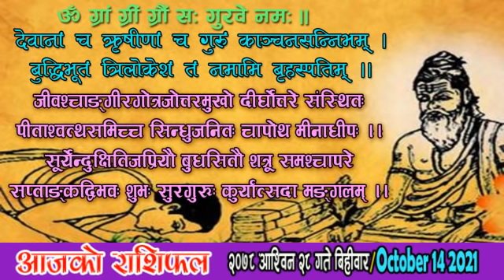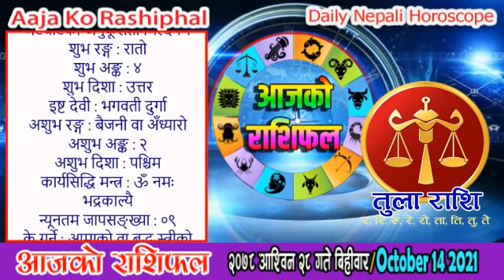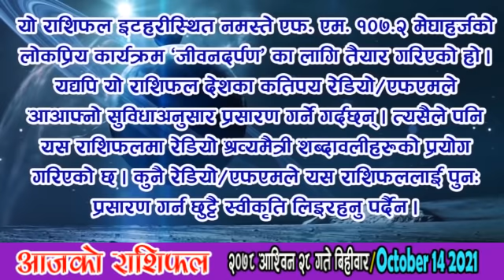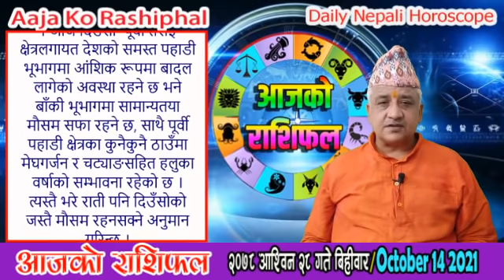आजको राशिफल | आश्विन २८ गते बिहीवार | OCT 14 2021 | Aaja Ko Rashiphal | Nepali Horoscope | Ashwin 28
आजको राशिफल
बिहीवार आश्विन २८, २०७८
१४ अक्टोबर सन् २०२१
Today's Rashifal
October 14 2021
Horoscope Prediction

पञ्चाङ्ग 03:58
बच्चाको नाम 05:32
शुभसाइत 06:48
मेष 09:14
बृष 11:01
मिथुन 12:48
कर्कट 14:34
सिंह 16:13
कन्या 17:59
तुला 19:44
बृश्चिक 21:26
धनु 23:07
मकर 24:45
कुम्भ 26:17
मीन 28:06
मौसम 30:27

आश्विन २८ गते बिहीवारको राशिफल
महानवमी, नवरात्रअन्तर्गत श्री सिद्धिदात्री भगवतीको आराधना, दुर्गा नवमी, आश्विन शुक्ल (कौलाथ्व) नवमी, उत्तराषाढा नक्षत्र, मकर राशिको चन्द्रमा, सुकर्मा योग, बालब र कौलव करण, राक्षस संवत्सर, सूर्य दक्षिणायन, शरद् ऋतु
आज : महानवमी, नवरात्रअन्तर्गत श्री सिद्धिदात्री भगवतीको आराधना, दुर्गा नवमी, चण्डिका भगवतीको पूजा तथा बलिदान, मन्वादि, स्याक्वट्याक्व, सरस्वती विसर्जन (श्रवण नक्षत्रमा),
आजको मूहुर्त : शिववास (रुद्री/पूजा गर्न मिल्ने दिन वा रुद्राभिषेक मुहूर्त), अग्निवास (सामान्य यज्ञ र हवन गर्न मिल्ने दिन), कलशचक्र, मुठी लिने दिन,
भोलि : विजया दशमी, दशैंको टीका (टीकाको शुभ साइत बिहान १०:०२ बजे), नवरात्रअन्तर्गत श्री अपराजिता भगवतीको आराधना, नवरात्र व्रतको पारणा (दुर्गा विसर्जनको साइत बिहान ०८:१९ बजे), खड्ग यात्रा, देवी विसर्जन, शमी दर्शन (चालँ), जयन्ती दर्शन, नीलकण्ठ दर्शन, विजययात्रा, गजारूढा भगवती दुर्गाको फिर्तीसवारी, बौद्धावतार, श्री साईबाबा पुण्यतिथि,
भोलिको मूहुर्त : अन्नप्राशन(पास्नी), शिलान्यास (सामान्य), द्रव्यप्रयोग वा लगानी, पुराणश्रवण, कलशचक्र,

आनन्दादि योग : सौम्य, चन्द्रवर्ण : कालो, चन्द्रदिशा : दक्षिण, योगिनीदिशा : पूर्व (बेलुका ०९:५४ बजेसम्म) त्यसपछि उत्तर, वारशूल : दक्षिण,
कालराहु चक्रमा कालको दिशा : दक्षिण र पाशको दिशा : उत्तर,

शुभ वारवेला : बिहान ०६:०४ देखि ०७:३० सम्म, साँझ ०४:०८ देखि ०७:०८ सम्म र भोलि बिहान ०४:३० देखि सूर्योदयसम्म
रोग वारवेला : बिहान ०७:३० देखि ०८:५७ सम्म र बेलुका १०:१५ देखि ११:४९ सम्म
उद्वेग वारवेला : बिहान ०८:५७ देखि १०:२३ सम्म र मध्यरात्रीपछि ०२:५७ देखि ०४:३० सम्म
अमृत वारवेला : दिउँसो ०१:१५ देखि ०२:४२ सम्म र साँझ ०७:०८ देखि ०८:४२ सम्म
काल वारवेला : दिउँसो ०२:४२ देखि ०४:०८ सम्म र मध्यरात्रीपूर्व ११:४९ देखि ०१:२३ सम्म

सूर्यको होरा : बिहान ०७:५९ देखि ०८:५७ सम्म, दिउँसो ०२:४२ देखि ०३:३९ सम्म, राती ०९:४४ देखि १०:४७ सम्म, भोलि बिहान ०५:०२ देखि सूर्योदयसम्म,
चन्द्रको होरा : दिउँसो १०:५२ देखि ११:४९ सम्म, बेलुका ०५:३४ देखि ०६:३७ सम्म, मध्यरात्रीपछि १२:५२ देखि ०१:५४ सम्म,
मङ्गलको होरा : बिहान ०७:०१ देखि ०७:५९ सम्म, दिउँसो ०१:४४ देखि ०२:४२ सम्म, राती ०८:४२ देखि ०९:४४ सम्म, भोलि बिहान ०३:५९ देखि ०५:०२ सम्म,
बुधको होरा : बिहान ०९:५४ देखि १०:५२ सम्म, बेलुका ०४:३७ देखि ०५:३४ सम्म, राती ११:४९ देखि १२:५२ सम्म,
बृहस्पतिको होरा : बिहान ०६:०४ देखि ०७:०१ सम्म, दिउँसो १२:४७ देखि ०१:४४ सम्म, राती ०७:३९ देखि ०८:४२ सम्म, मध्यरात्रीपछि ०२:५७ देखि ०३:५९ सम्म,
शुक्रको होरा : बिहान ०८:५७ देखि ०९:५४ सम्म, बेलुका ०३:३९ देखि ०४:३७ सम्म, राती १०:४७ देखि ११:४९ सम्म,
शनिको होरा : दिउँसो ११:४९ देखि १२:४७ सम्म, बेलुका ०६:३७ देखि ०७:३९ सम्म, मध्यरात्रीपछि ०१:५४ देखि ०२:५७ सम्म,

आज यात्राका लागि पुरुषको नेतृत्वमा पूर्व र दक्षिण दिशाको यात्रा शुभ देखिन्छ, त्यस्तै महिलाको नेतृत्वमा उत्तर र पश्चिम दिशाको यात्रा शुभ हुन्छ । तर बाध्यतावश अन्य दिशामा समेत यात्रा गर्नुपर्ने भएमा दही खाएर यात्रा सुरु गरेमा शुभफल प्राप्त हुने विश्वास गरिन्छ ।